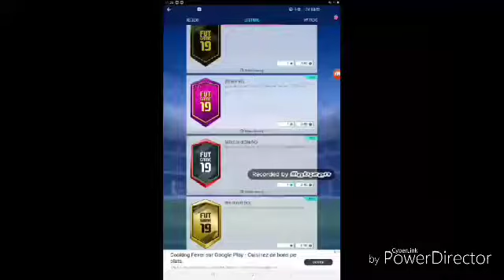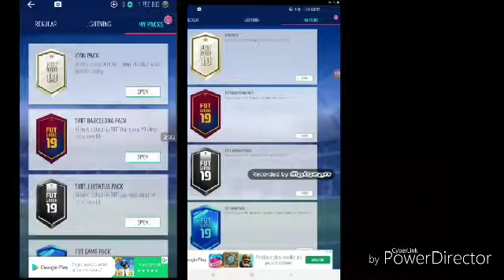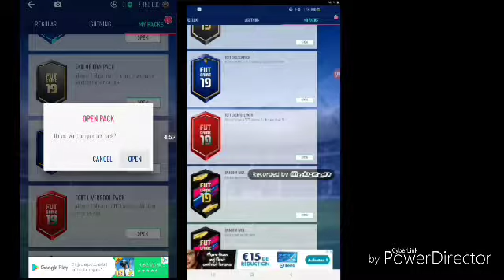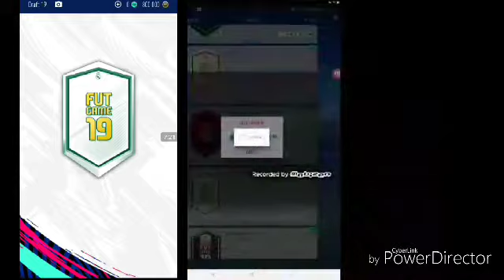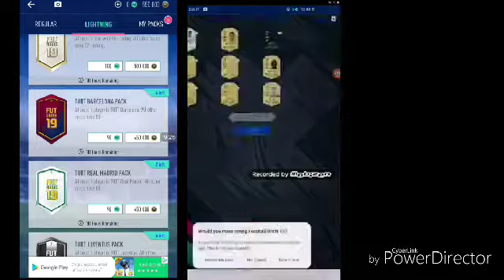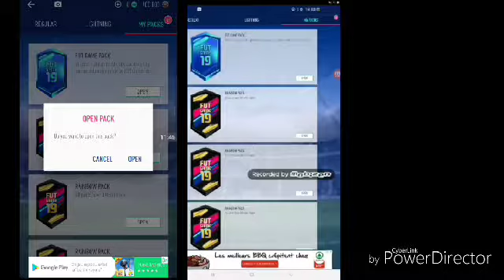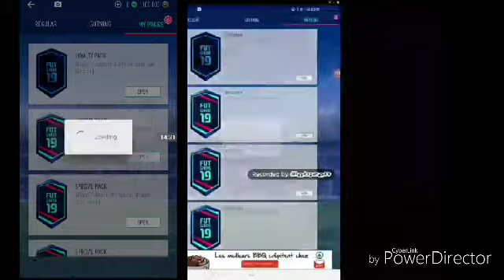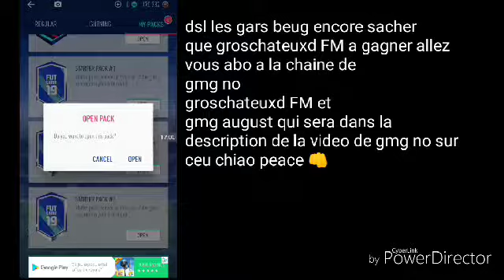Pack battle feat groxchateuxd fm ! FUT GAME 19 FR